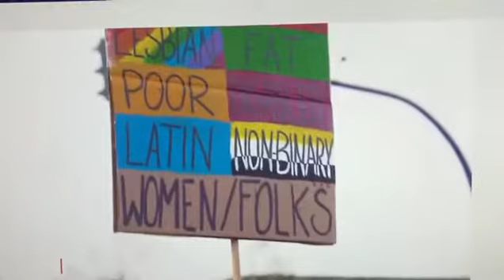Interview Hamburg Journal vom 8.3.2021 zum Weltfrauentag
Die Vereinsvorsitzende Hourvash Pourkian wird vom Hamburg Journal interviewt. Hourvash Pourkian nimmt Stellung zur Situation der Frauen im Iran.